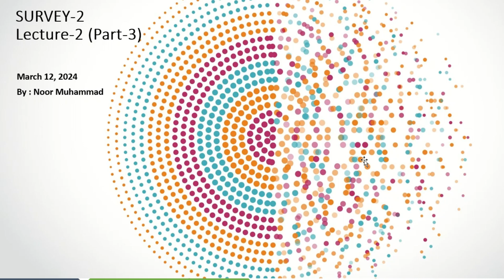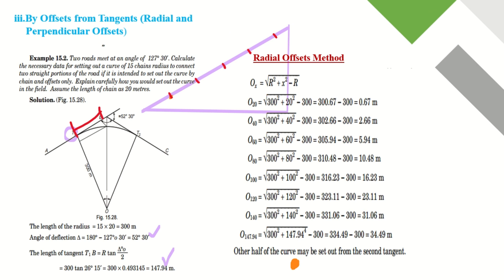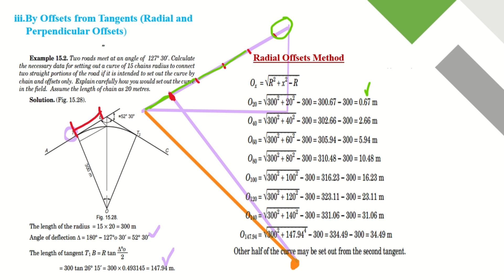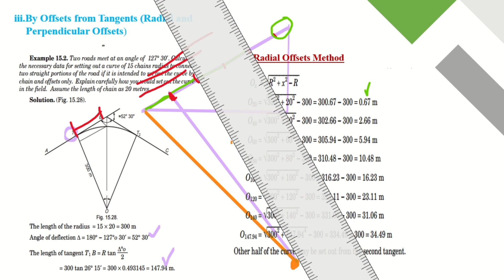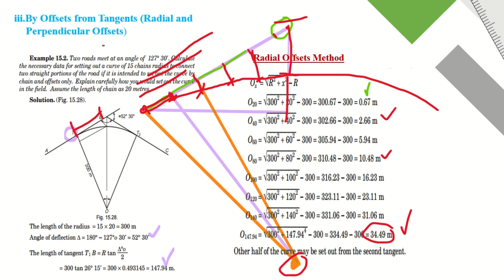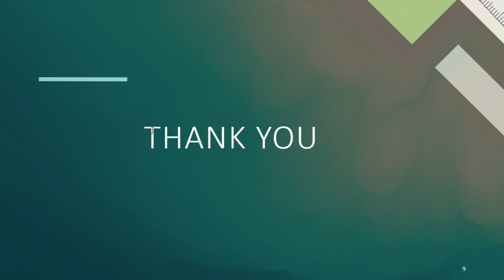Lec 2 Part 3 | Setting out simple curve by Radial Offsets from Tangents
Welcome to Lec 2 Part 3 of "Setting out simple curve by Radial Offsets from Tangents" on CED Engineering Academy! 🛣️ In this lecture, we'll explore another technique for setting out curves, focusing on radial offsets from tangents. Join us as we continue our journey through surveying methods and techniques under the expert guidance of Noor Muhammad. 🌟